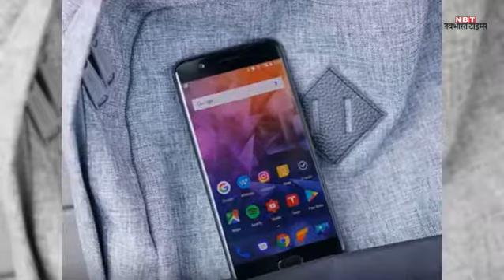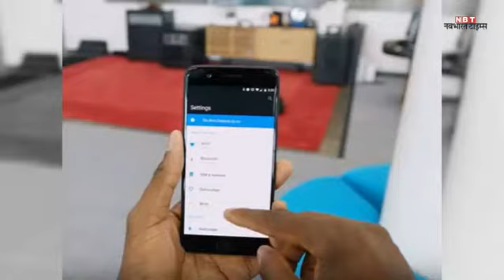8GB रैम वाला OnePlus 5 लॉन्च, जानें कीमत